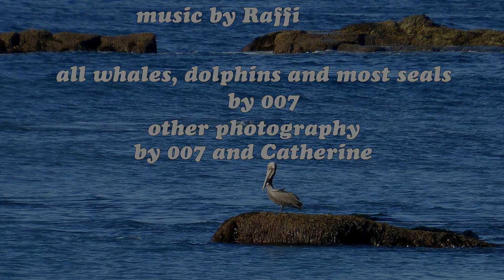Baby Baluga 4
Description
Dolphins, whales sea animals off Dana Point